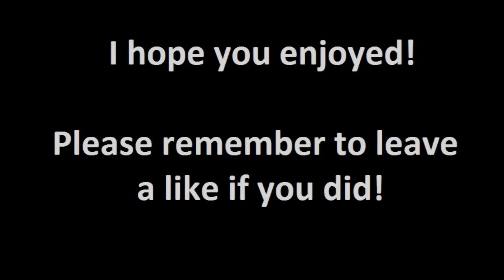Rengar Jungle Game - Patch 5.8 - League of Legends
Back in the jungle this time on Rango. I changed up some things recording-wise and I'm still experimenting a little, let me know if you have a preference!

As the game was basically won, I kinda just hung out in the jungle a little, sorry if that is boring! :P